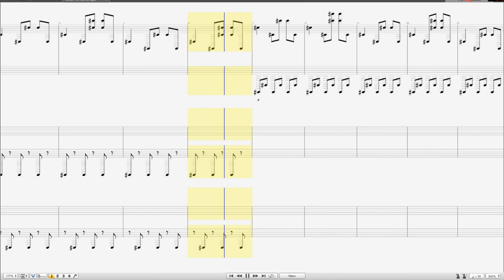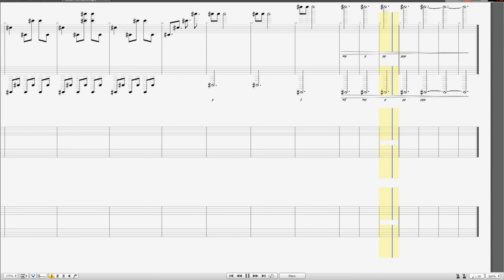White Cis Music (Own Song) - Lizenz CC BY 3.0 DE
The idea for this song was, that it should be able to write songs while using only one note. A youtuber by the name David Bruce Composer has made a video about this topic, so I was hocked.

I did choose the note C# or rather Cis. The reason for this note is the title of the song: It's, like my last song, 'FAC for Pianos' (which is pronounced in German like the english word with an u instead of the a and an k on the end) for a joke. Just search on google 'white cis male' and you get it. And I never said it's a good joke.

At first I planned to work mostly with rhythms. But then I remembered, that C# an octave more or less is still C#, but higher or rather deeper. So I build a basic melody with only C#. And since very deep and very high sounds with nothing in the middle build an horror-atmosphere I did go for an very dark tone in this song.

(btw, is this still minimalism?)